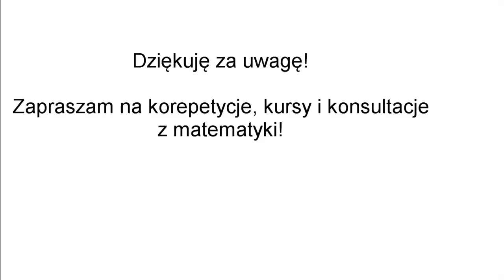Korepetycje matematyka Radzyń Chełmiński